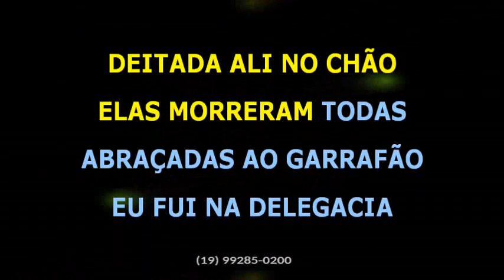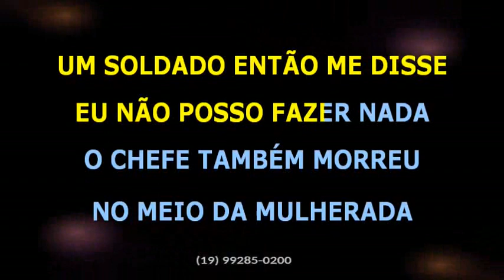Teodoro e Sampaio • Pegou fogo na zona